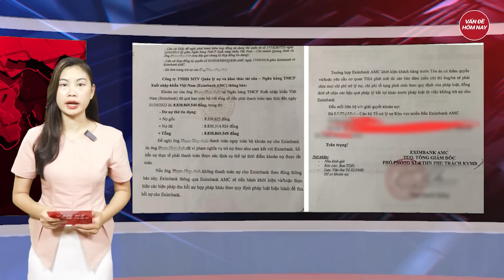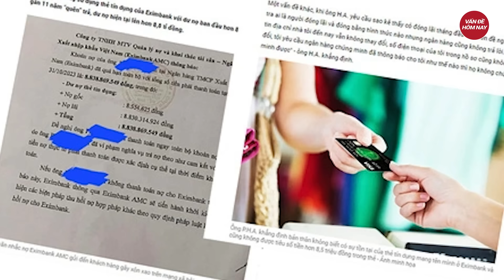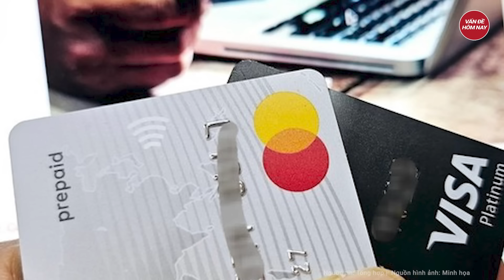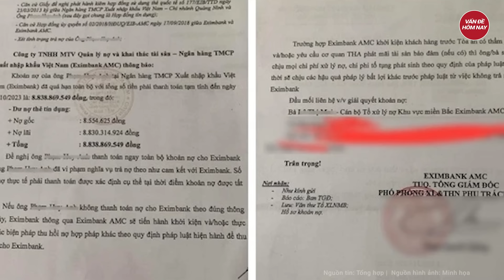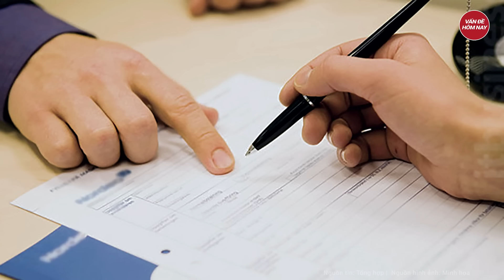Nhiều người ‘tá hỏa’ vì lo nợ xấu sau lùm xùm vay tín dụng 8.5 triệu gãnh lãi gần 9 tỷ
Tin tức mới nhất | Nhiều người ‘tá hỏa’ vì lo nợ xấu sau lùm xùm vay tín dụng 8.5 triệu gãnh lãi gần 9 tỷ
 Sau vụ khách hàng ở Quảng Ninh dùng thẻ tín dụng 8,5 triệu đồng, sau 11 năm bị đòi 8,8 tỷ đồng, nhiều người tá hỏa đi kiểm tra tài khoản vì lo 'dính' nợ xấu.